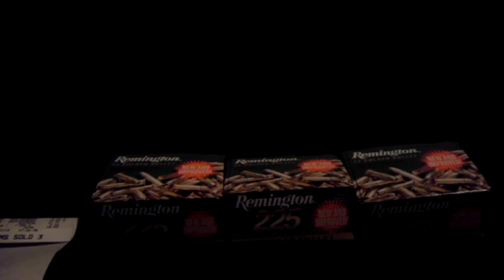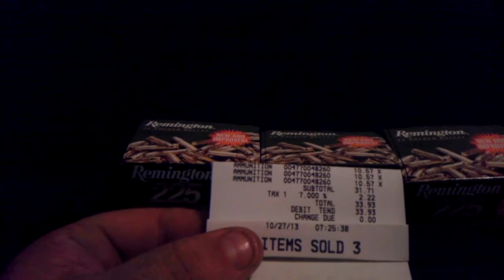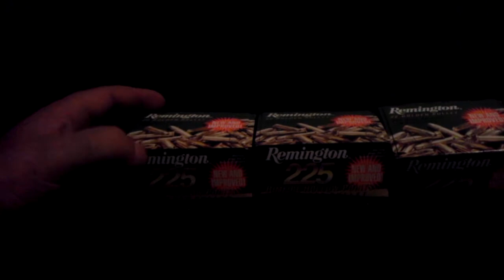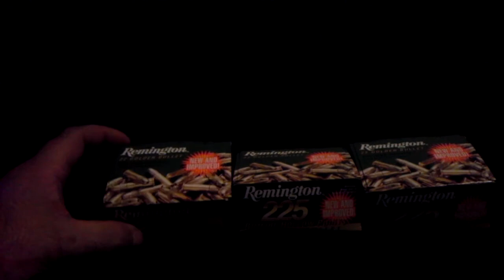Walmart Ammo Update 10/27/2013